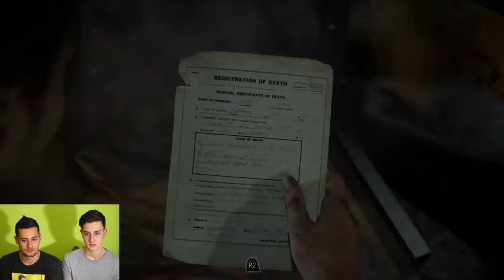ZOMBIES ? ! - UNTIL DAWN PART 11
IF YOU SEE THIS, COMMENT: 'Pet the dog!'

PAUL MAYERS & TOMMY MAYERS

Thanks to FreeSFX.com for the music and Final Cut for the intro.